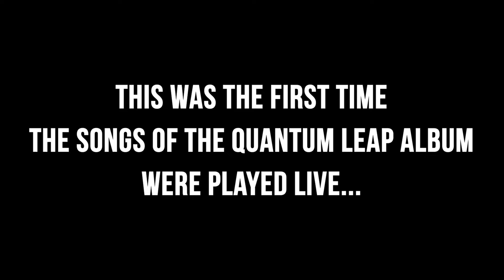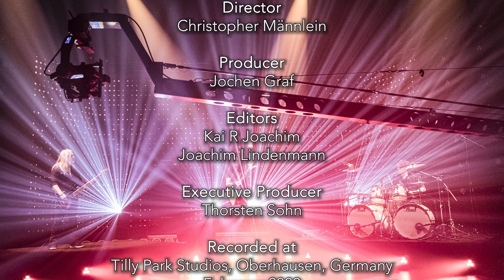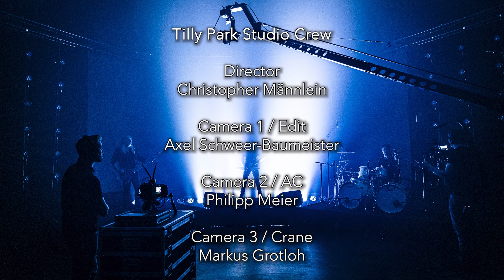Gus G – The Quantum Leap Session - Part 1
Watch Gus G – The Quantum Leap Session - Part 1

This 90 min Documentary "The Quantum Leap Session" gives a deep view into Gus G ́s (Firewind, Ozzy Osbourne) music world. The songs of the Gus ́ Quantum Leap album are played live, with a lot of backstage footage and interviews.

Line Up: Gus G guitars / Dennis Ward bass / Jo Nunez drums

The list of guitarists Ozzy Osbourne has worked with throughout his career is second to none, including Randy Rhoads, Brad Gillis, Jake E. Lee and Zakk Wylde. So, whenever the Prince of Darkness announces a new shredder in his line-up, headbangers certainly take note. And for his 2010 offering, Scream, that six-stringer was Gus G.

After Gus left Ozzy’s band in 2017, he concentrated on his power-metal band FIREWIND and on his solo career.  Gus G has released three albums under his own name: I Am The Fire (2014), Brand New Revolution (2015), and Fearless (2018) each a mix of instrumentals and songs with guest vocalists.

His fourth studio album “Quantum Leap” (AFM Records) , written and recorded during the pandemic is an all instrumental master piece, where he incorporates his traditional sounds and new experimentations, from Metal, Classic Hard Rock to Progressive Metal.
“Quantum Leap” promises to thrill those who worship STEVE VAI‘s “Passion and Warfare” and JOE SATRIANI‘s “Surfing with the Alien“, such is the way it skitters across a spectrum of melodic metal styles while still delivering hooks galore.

In February 2022 Gus decided to give birth to the Quantum Leap Session. Due to the pandemic these songs of the new album never have been played on stage, the band met in a studio near Munich to play songs of the Quantum Leap album, plus some encorse live.
Backed by a massive light and video show the session comes with a crystal clear sond and is really impressive.